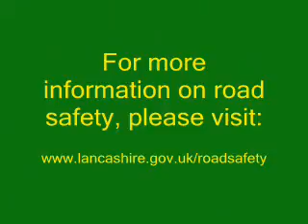Safe Drivers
Stereotyping on Young Drivers